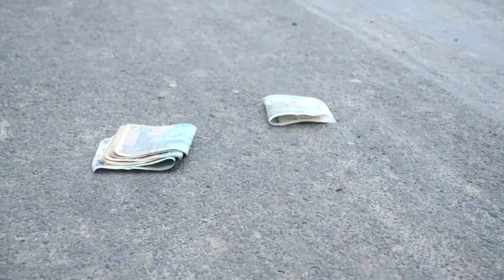A Dosti Ham Nehi Torenge Deba || Koushik || Suvo || Abhi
Hi friends my simple video shoot
👉Deba
DD EDITS

Acting-
👉Koushik
👉Suvo
👉Abhi
👉Sujoy
👉Dulan
👉Raja
👉 Abhi
👉sanju